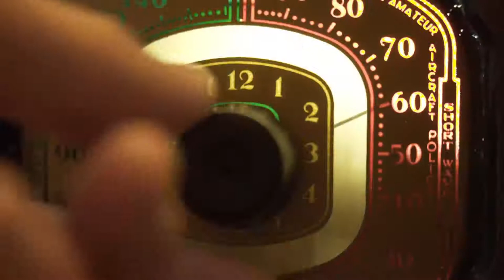Simon Lovell - Releasing Darkness & Shame To Experience Light & Freedom - GNG #20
On the outside, everything looked great for Simon Lovell.

A mansion in California complete with a basketball court, a Ferrari parked outside. The trouble was, behind the scenes, he felt that 'something was off'. Oh, it was...

His relationships were a mess.

Truth was,  didn't feel good enough and he was self-sabotaging like a pro! His body was screaming for change but he was ignoring the call.

He had overcome addictions, invested over $250,000 in personal development with the best in the world, but something was still up.

He had been through so much 'High Performance' training but he still felt empty inside and burned out.

This was until a huge shift and awakening that changed his entire world from a specific series of actions that he took that changed everything.

Please let me know your podcast experience in the comment section below. I will respond to it personally.

►Footage source!

►► Simon Lovell Social Media Accounts
Follow him at the following;

👉🏼The Black Ball: Does Anybody Else Have A Secret?

Shownotes:
02:14 - "Black ball" book
03:58 - Traumatic bullying experience growing up
05:07 - Intrinsic and extrinsic motivation
06:54 - A game called "Anybody else have a secret?"
08:42 - Five regrets experience when dying
12:42 - What is a quantum field, and how does it interact with life?
14:39 - Closing the energy loop
18:59 - Ways to improve your personal development skills
21:08 - How does meditation help your inner self?
23:02 - The resistance of letting go
24:52 - How to let go of fear?
35:18 - The way to happiness
36:27 - Simon's love life journey, from huge mess to pure happiness.
41:12 - What is money?
45:36 - How do you differentiate reality to manipulation?
47:37 - The surrender experiment
51:41 - How do you become a GREAT leader?